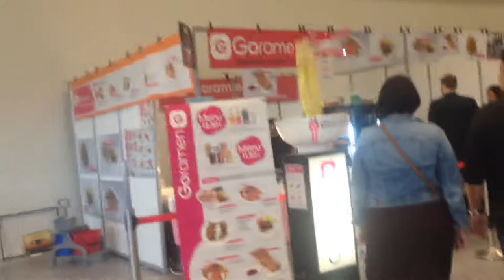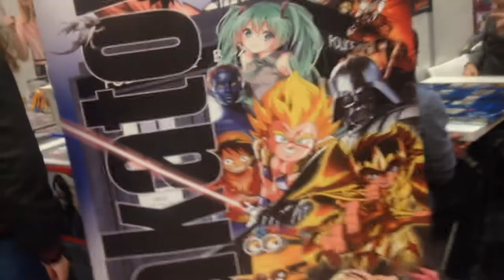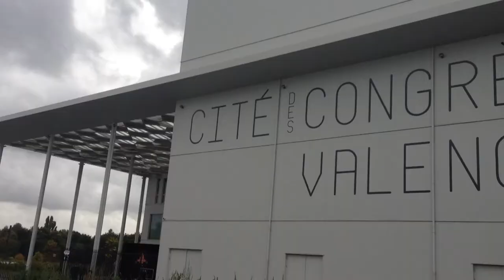Valencienne Game Arena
petit tour de la Game Arena avec ses activité et ses stand